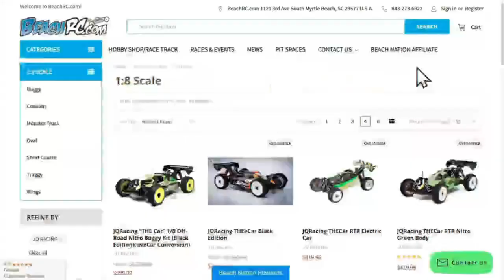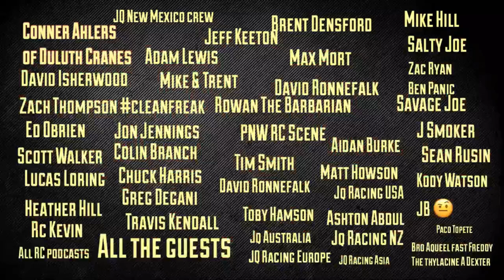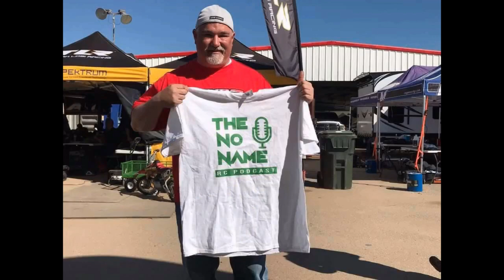Show #127 The No Name RC Podcast Team Associated Factory Driver Aydin Horne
Time Stamps
00:00 -  Intro & Chit Chat
15:45 - Hitec RC News
49:16 -  Sun City RC Down & Quiet
59:14 - Beach RC Bench Racing Q&A
1:24:56 -  Tekno Rc Main Interview Aydin Horne
2:19:09  -  TNR Fuels Stop & Go
2:34:32 - JQ Racing Rant

 Wassup NNRC Squad we are back for Episode #127 and it was a refreshing chat with a rising young star in RC Racing. Thank you to Aydin Horne for stepping into the NNRC Virtual Studio and it was a great chat. The future is bright!!!

 Also joining Lefty as a co-host is hisa good friend RC Kevin and they go over the latest rc news and races thank you RC Kevin for your time.

Beaker joins in for the Beach RC Bench Racing Q&A and for the JQ Rant.

We hope you enjoy the podcast and have a great memorial day weekend andsendit with no responsibility!!!

 NNRC Squad
Thank you to all the NNRC Squad around the world none of this is possible without you guys. Your support is very much appreciated.

 Patrons Of The NNRC
Thank you to the Patrons of the NNRC for your support and help keep these bills paid. If you wish to support the podcast more you can at :

 Thank you to the awesome companies that support the NNRC:
Fuel company owned by racers for racers
- Charger & Servos for all RC
- 1/8th and 1/10th RC Car Company
- Tires save 30% with NNRCLUGZ
- JQ Racing Nitro and Ebuggy
- Sun City RC Race Track
- Get your Command Module Get Pitted
For all your RC traction needs ( code NNRC 10%)
- House Of RC Website Everything
- First Ever World Series of RC Racing